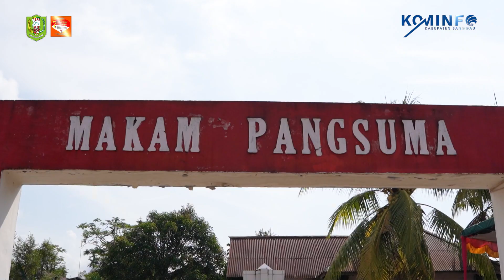Ziarah Makam Pangsuma Kecamatan Meliau